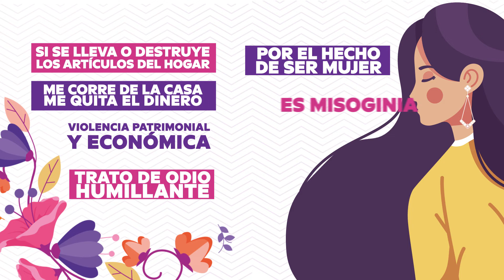Sistema de Alerta Temprana ante situaciones de Violencia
Las conductas dañinas y peligrosas afectan nuestra integridad y la dignidad que merecemos. Estos comportamientos pueden ser de miembros de la familia o personas cercanas a esta.